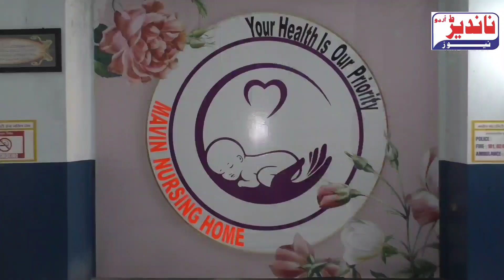Nanded | Nobel Urdu High School Ke Headmaster MD Abdul Wadood Sir | 2 September 2022